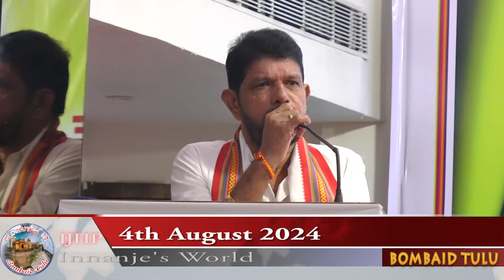BOMBAID TULU || 35Th Annual Day || Dombivli Local Office || THE BILLAWAR ASSOCIATION, MUMBAI